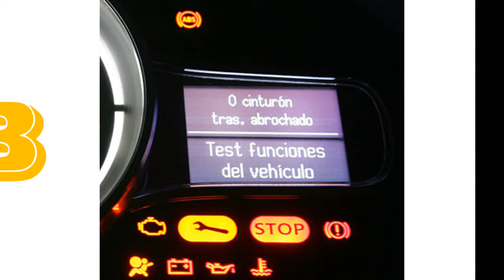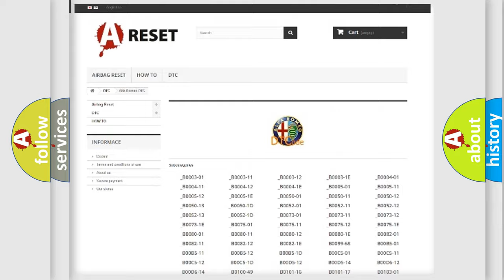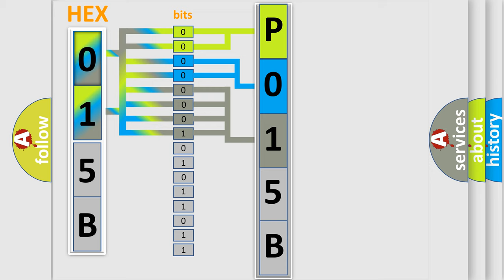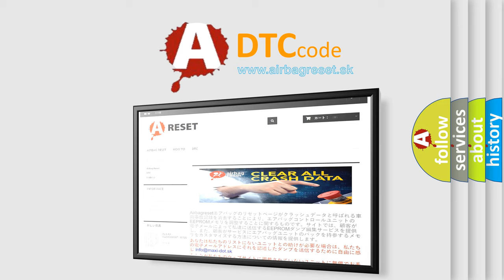DTC Alfa-Romeo P015B Short Explanation